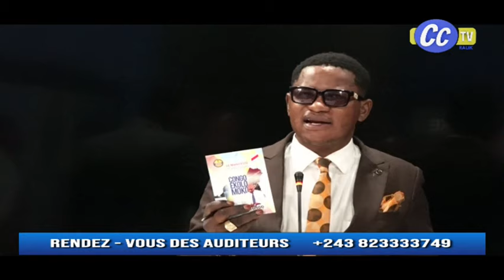RDV DES AUDITEURS DU 23 09 2024 ; FCC COMMENCE A CHASSE LES MEMBRES ECIDE RECUPERE